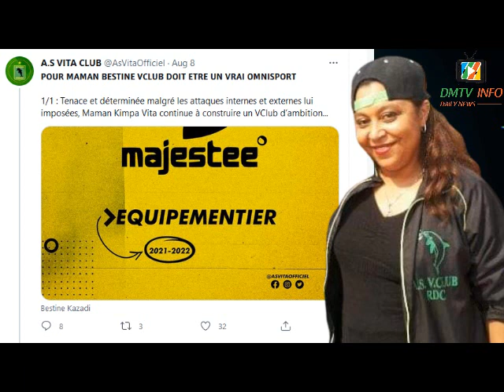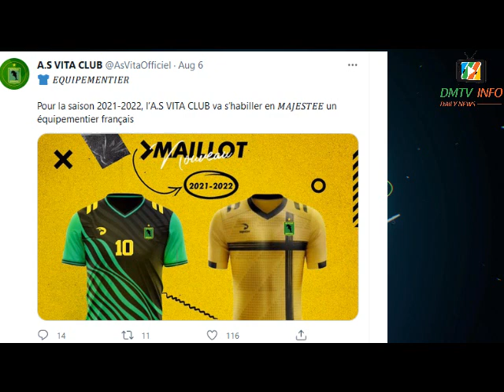V CLUB a un nouveau équipementier MAJESTEE, quid de sa participation au FURA CHALLENGE au Cameroun ?